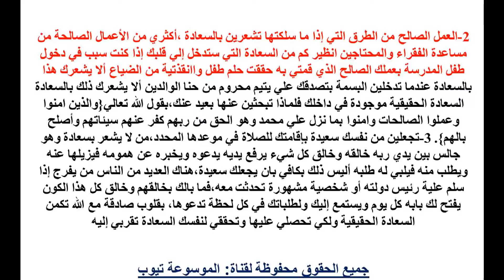السعادة كيف اجعل نفسي سعيدة - معلومات عن السعادة كيف اكون شخص سعيد تعرف الان السعادة هي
اكثر من خلال الفيديو وتعرف على المعلومات كاملة